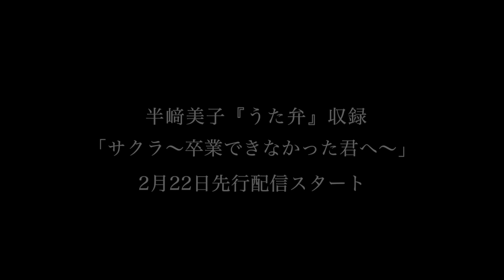半崎美子「サクラ〜卒業できなかった君へ〜」アニメver.（ショート）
2017年4月5日発売　【半崎美子「サクラ〜卒業できなかった君へ〜」】

2014〜2016年の3年連続、赤坂BLITZ公演をソールドアウトさせ音楽業界から注目を集めている半崎美子がいよいよ2017年春にメジャーデビュー。
デビュー作品となるミニアルバム『うた弁』に収録の「サクラ〜卒業できなかった君へ〜」アニメver.（ショート）公開。

【商品情報】
2017年4月5日発売
半﨑美子「うた弁」
CRCP-40505　￥2,037＋税

【収録曲】
１．サクラ〜卒業できなかった君へ〜
２．お弁当ばこのうた〜あなたへのお手紙〜
３．稲穂
４．天国３丁目
５．深層
６．夏花火
７．鮮やかな前途
８．ふたりの砂時計